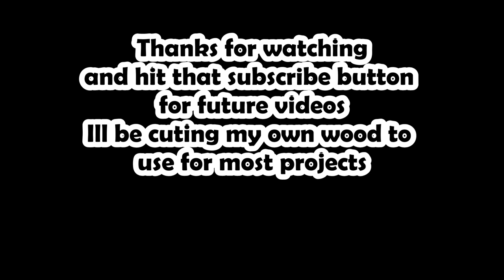Harbor Freight Saw Mill On Popup Camper Frame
I bought a central machinery saw mill from harbor freight and I tore down a junk popup camper for the frame and attach the sawmill to it to make it mobile